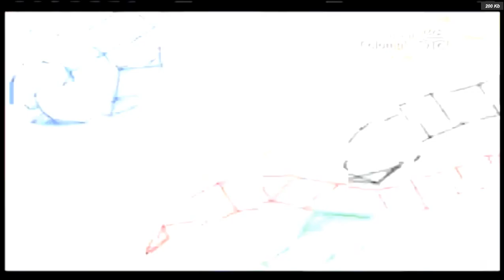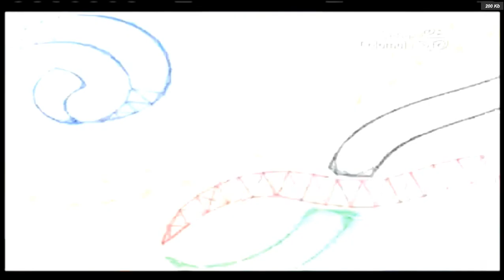juegos mundiales cali colombia 2013 patinaje pedro causil y andres felipe muñoz. señal colombia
juegos mundiales cali colombia 2013 patinaje
Pedro Causil y Andrés Felipe Muñoz . señal colombia